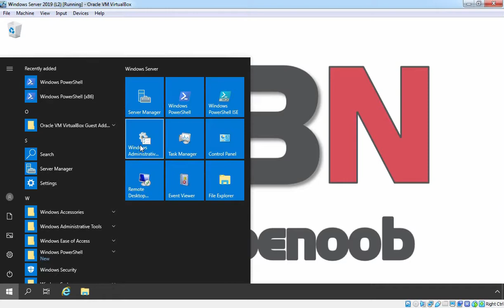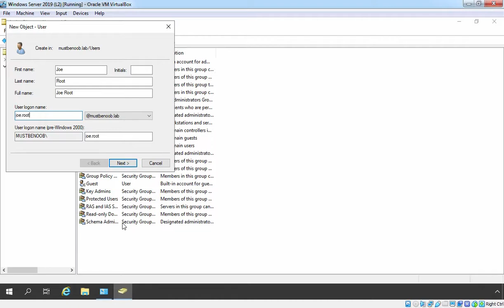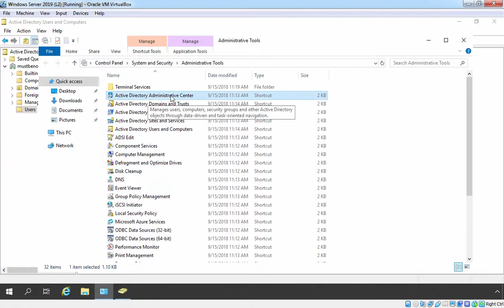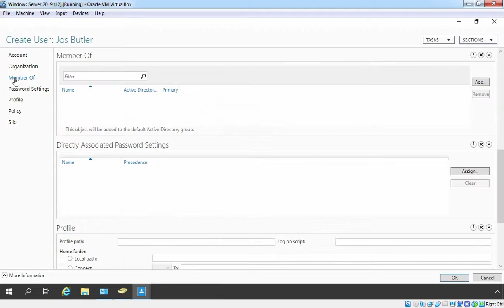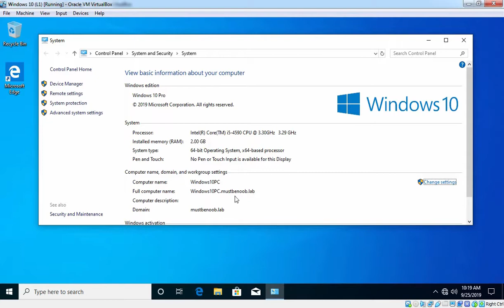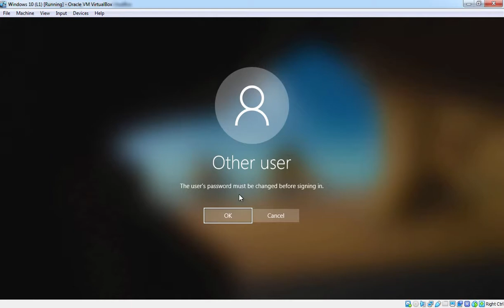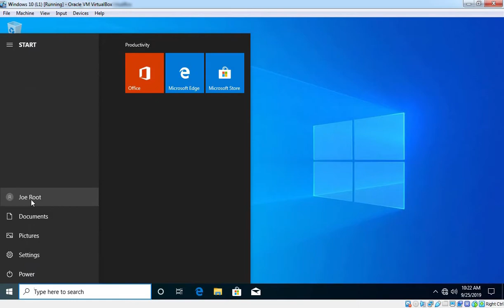LAB GUIDE:7 Create User in Active Directory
Lab Guide on How to create User account in Active Directory Domain running on Windows Server 2019 using graphical user interface. We will use Active Directory Users and Computers snap-ins and Active Directory Administrative Center to create domain user account.

After creating user account, we will login on domain join client machine with that account.